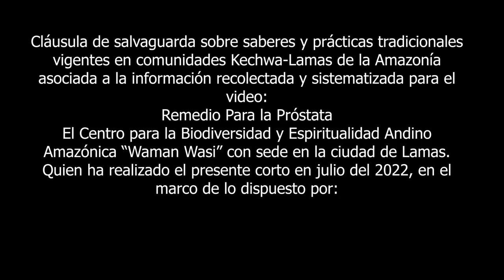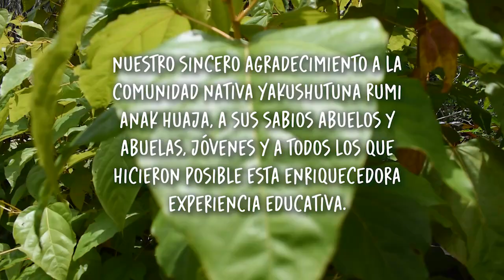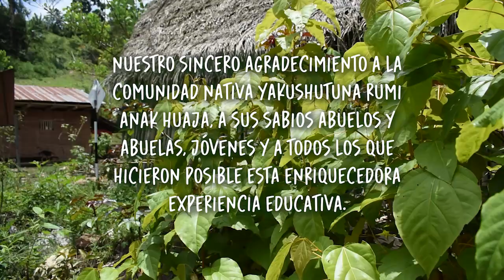Remedio para la Inflamación de la Próstata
Felipe Tuanama Tuanama de la Comunidad Nativa Yakushutuna Rumi, provincia El Dorado, San Martín, Perú; nos enseña con qué plantas de su propia chacra prepara un remedio para combatir la inflamación de la próstata, y que es posible curarnos con sabiduría ancestral de nuestros abuelos.